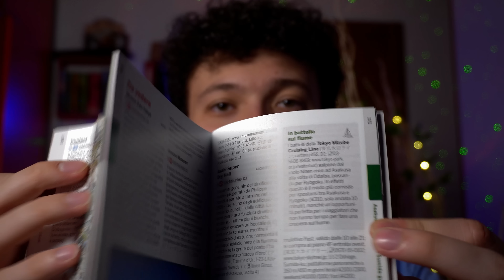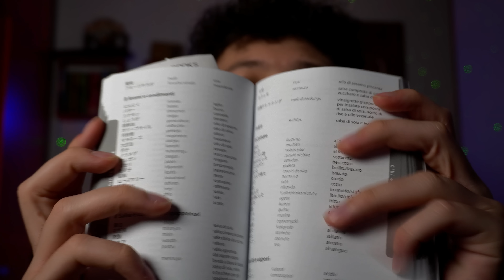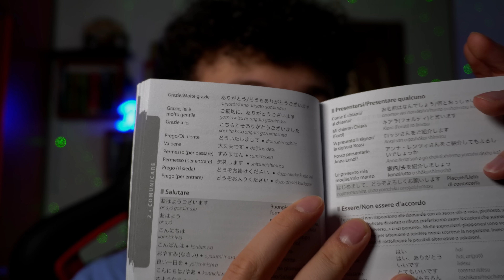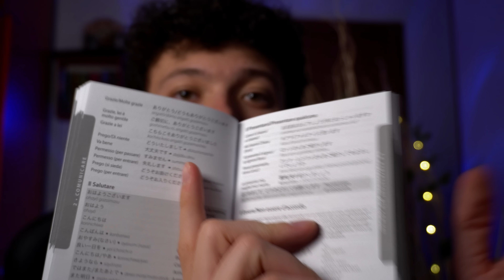Studio il Giapponese per rilassarti 🇯🇵| ASMR ITA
Benvenuti o bentornati in un mio nuovo video, oggi andrò a rilassarvi cercando di studiare un po’ di Giapponese in vista del mio prossimo viaggio! 🇯🇵. Soero vi piaccia ma che soprattutto vi Rilassi……

OBIETTIVO: 40K iscritti entro fine anno per una super sorpresa 😎

Video realizzato con il supporto di:
♦️ kakarot121
♦️ Laura Elle
♦️ alex29041975

Gamesgo 👉 Un servizio che offre prezzi strabilianti per le migliori piattaforme video del mondo 🌏 .
📺Link diretto al sito di Gamsgo per accedere a tutto il catalogo di abbonamenti a prezzo stracciato 🤯
SM3U9

Ecco la mia wishlist 🤩:

Altro... :
💥Treppiede Fotocamera
💥Luce video
💥Stand per sfondo fotografico
💥Edera finta con luci
💥Cactus luminoso
💥Proiettore luci sfondo